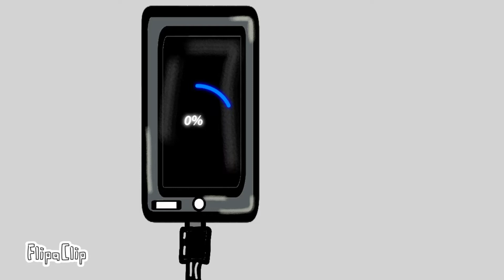Telefono Cargando Animación